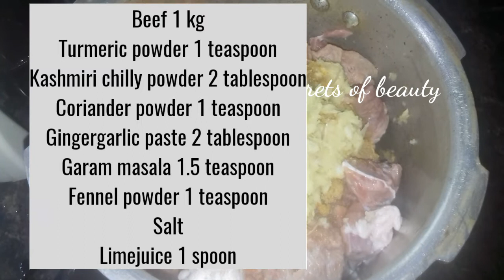ബീഫ് ഫ്രൈ||Kerala Style Beef Fry